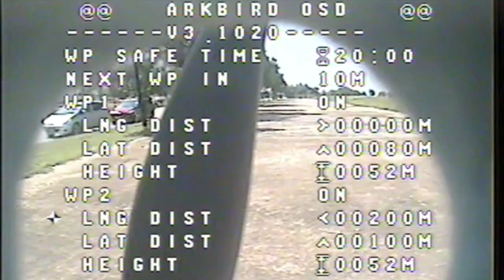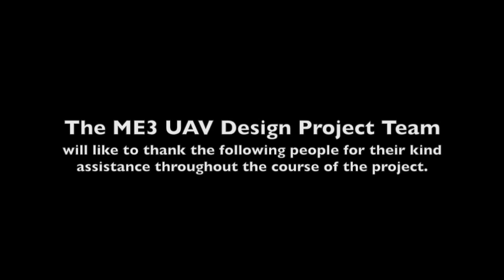NUS ME3 UAV "The Dragonfly" Video [Flight Footage] HD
ME3101/3102 AY13/14

The aim of this project is to train future aerospace engineers and researchers. In the project, students will have the opportunity to apply the knowledge and theories that they have learnt in the engineering courses to design an autonomous long endurance UAV. The specifications of the target UAV are:
1. Weight: Own weight (including battery or fuel) less than 1kg.
2. Wing span: 1.5m
3. Flying time: 30 At least 10 minutes
4. RC (radio control) take-off and landing capabilities
5. Autonomous flight and navigation capabilities
6. Video recording function

The project includes two phases and will stretch into two semesters. The first phase (first semester) involves the design and selection of the UAV aerodynamics configuration, body and wing structures, control surfaces and actuators, power plant etc. Material and fabrication methods should be also considered in the design. Detailed Solidworks models will be generated of the whole UAV configuration as well as individual moving control parts, such as actuators and linkages for flaps, elevators and rudder. Theoretical and simple CFD calculations are required to prove that the UAV is controllable and can achieve all the design targets. A rapid prototype model of the UAV is to be tested in a wind tunnel to generate detailed aerodynamic performance charts. The charts include lift vs AOA (angle of attack), drag vs AOA, lift to drag ratio etc. Aerodynamic forces for varying control surface deflections are to be measured. Furthermore, thrust, rpm and torque for various motor/propeller combinations will be measured to select the best propulsion system for the UAV. The results will be used to improve the original design.

In the second semester, the designed prototype is to be fabricated and tested to validate and to demonstrate the aerodynamic performance of the design.